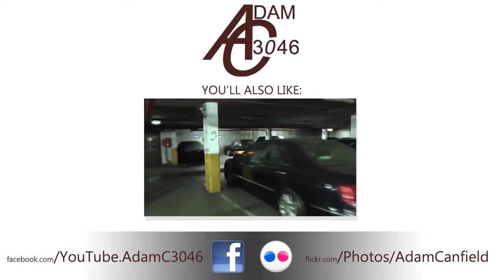197mph RIDE in Porsche GT2 with QuickSilver Exhaust + drag race with Audi R8 V10